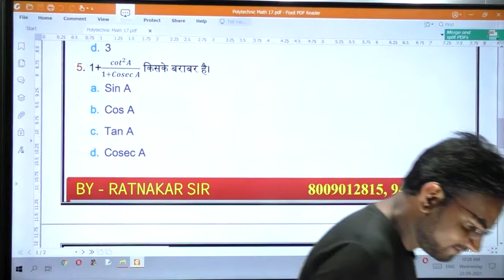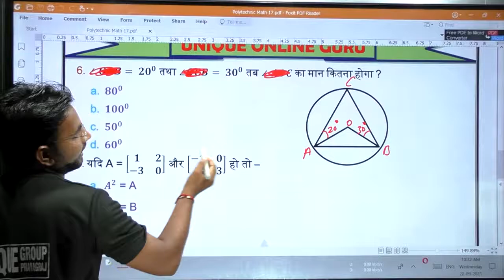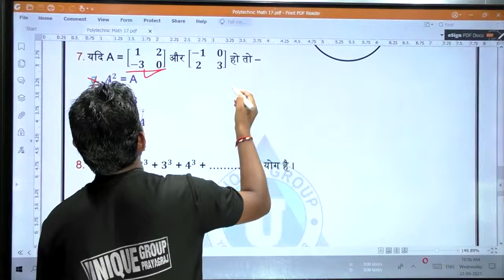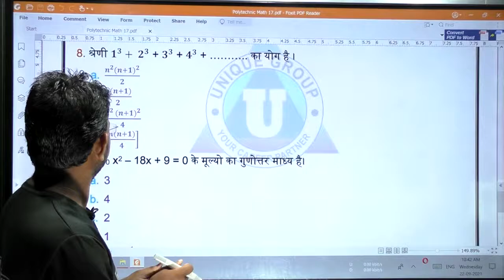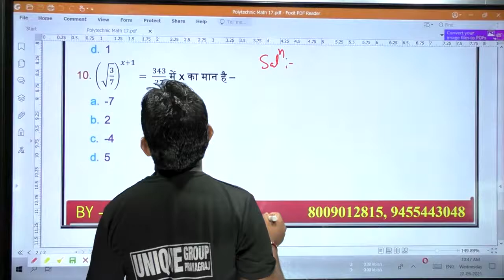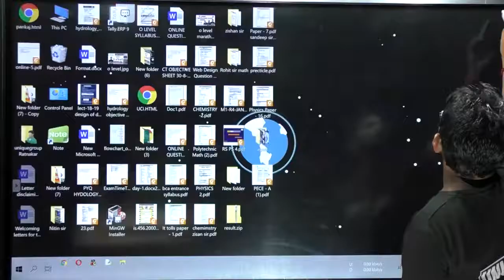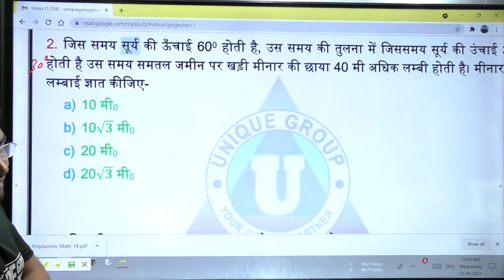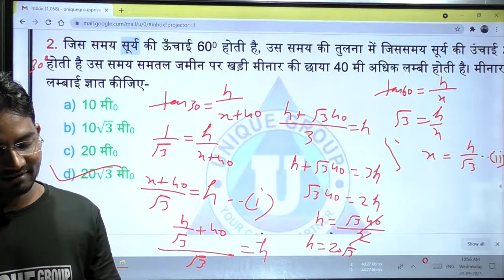Bihar polytechnic entrance exam || Mathematics || 2021 polytechnic entrance exam's | L - 18